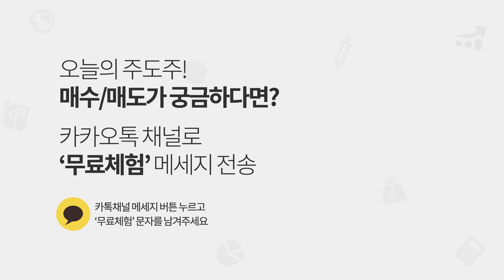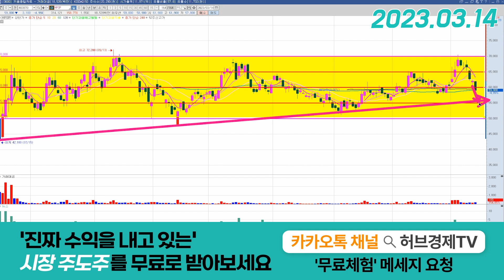HPSP (403870) - 오늘의 음봉? 나쁜걸까?!?!